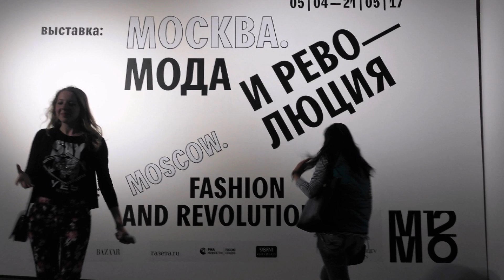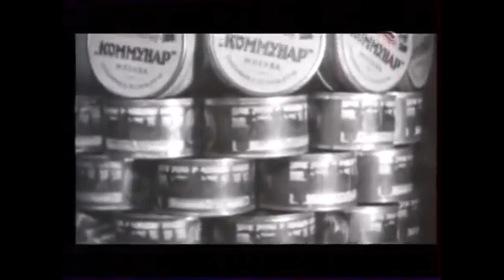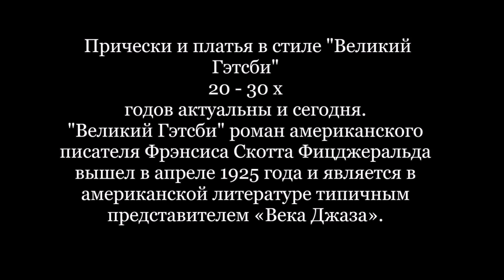Мода и стиль. 2-я часть. Выставка А. Васильева в Музее Москвы.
Мода и стиль. 2-я часть. Выставка Александра Васильева в Музее Москвы.  Время военного коммунизма и эра джаза. Великий ГЭТСБИ.